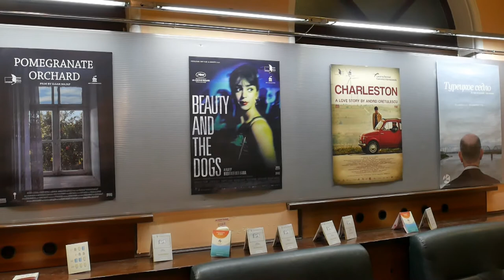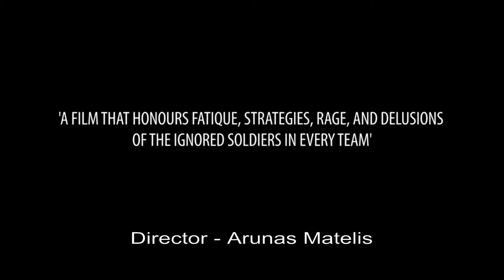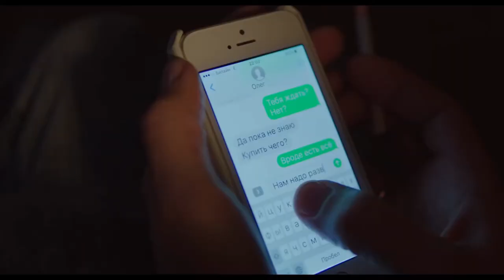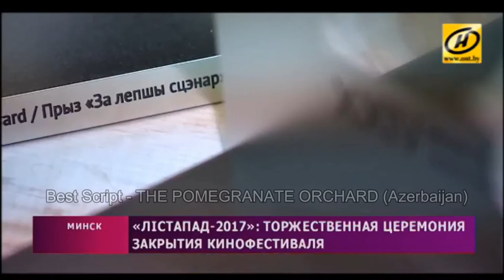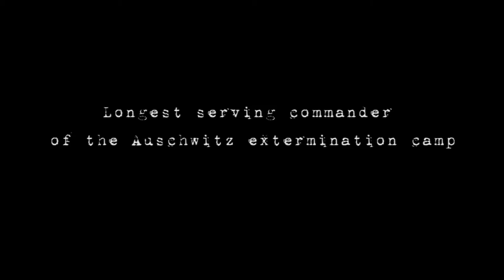Listapad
Reportage about International Film Festival in Minsk, Belarus - November 2017 - movies from post-communist countries.
English Version by Fair Lawn Television Productions.
Producer - Dimitry Mikhaylov